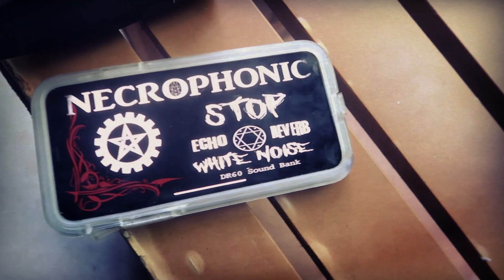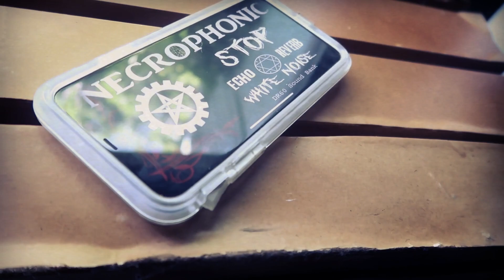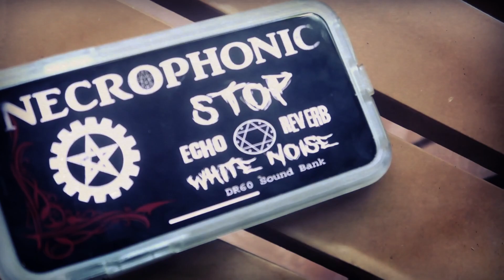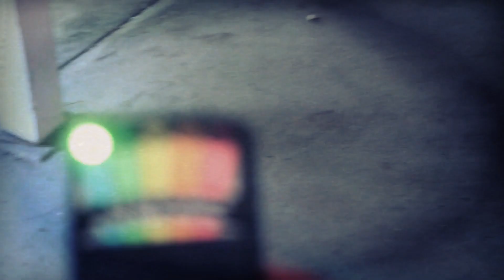Creepy Empty House Across The Road From Madelein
N.R.P.I.'s lead investigator Madelein is on her own in New South Wales, while the rest of the team are over the border in Queensland. This isolating time has been tough for so many people including Madelein.  She decided to beat the boredom and cross the road to an old empty house that is set to be relocated. Upon entering there were some EVP's captured which sound like possible residual energy.  Madelein also decided to experiment with the app 'Necrophonic stop'.

Ghostly Whispers Paranormal (formerly Northern Rivers Paranormal Investigators)

We are a family paranormal investigation team based in the Land Down Under that is dedicated to seeking out evidence of ghostly spirits and possibly witnessing paranormal captured on camera or even catching a scary EVP. If you enjoy scary urban explorations and ghost hunting, if you love scary things caught on camera, if you love the dark ambience of a haunted graveyard, make sure to subscribe and turn on notifications so you don't miss a single video!